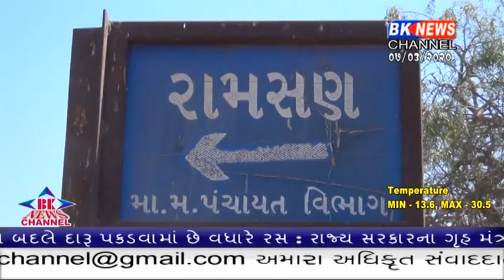ક્યાં ગામમાં નથી પ્રગટવતા હોળી